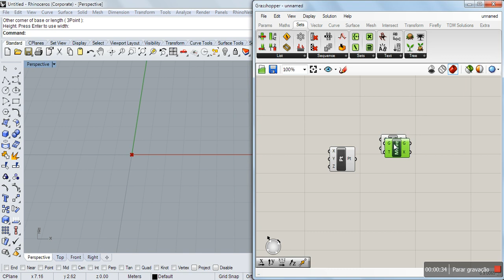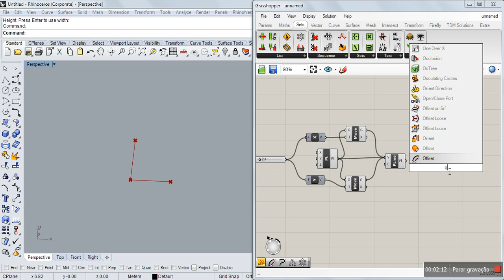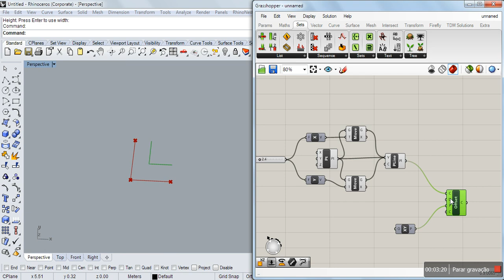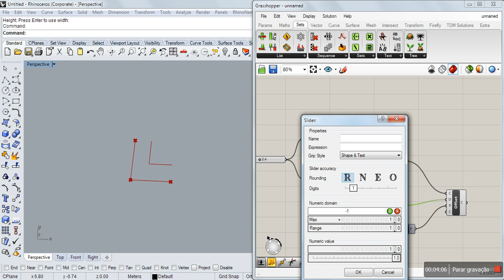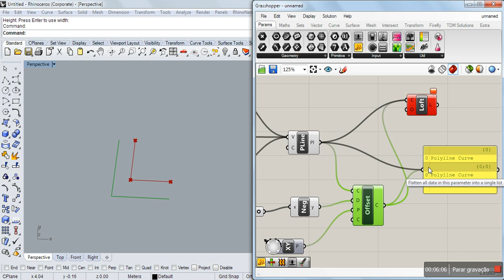Grasshopper - aula 04 / vídeo 01